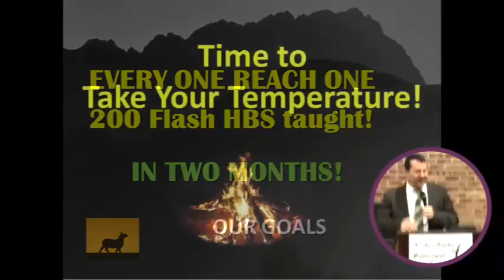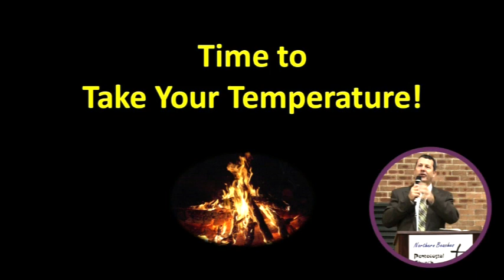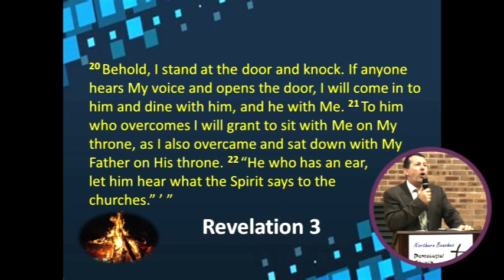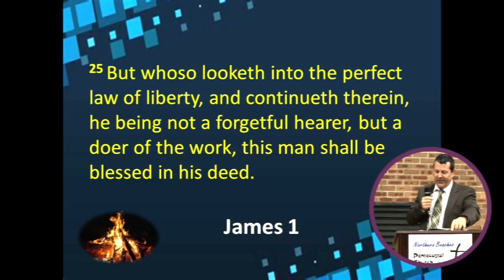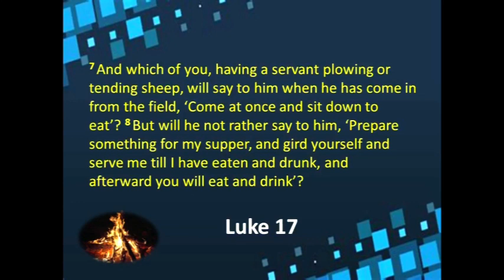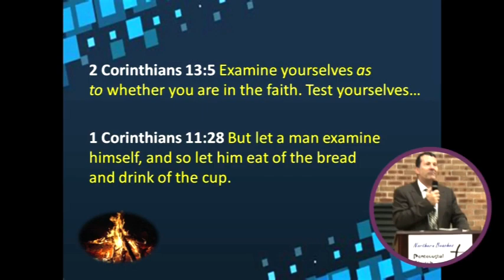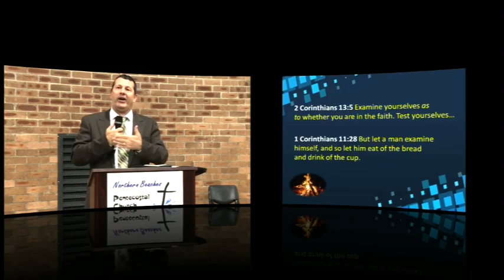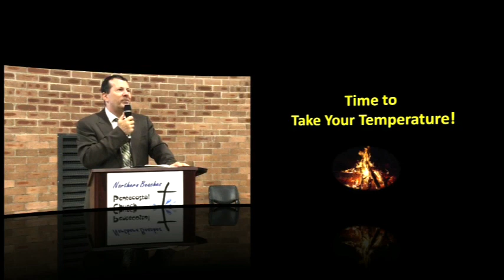Time to Take Your Temperature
Pastor Don Modarelli
Testimony by Antonio Consano